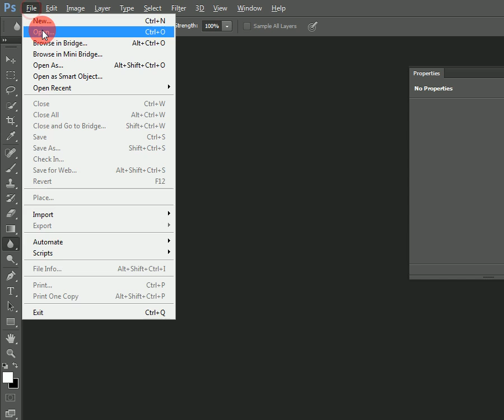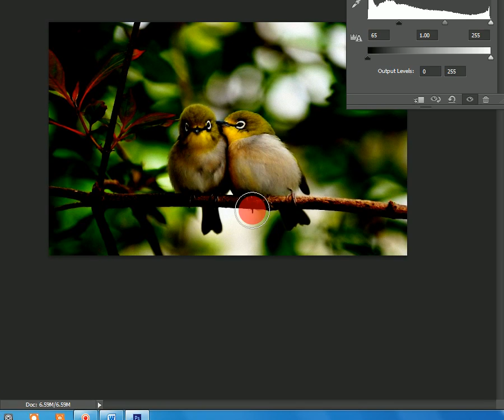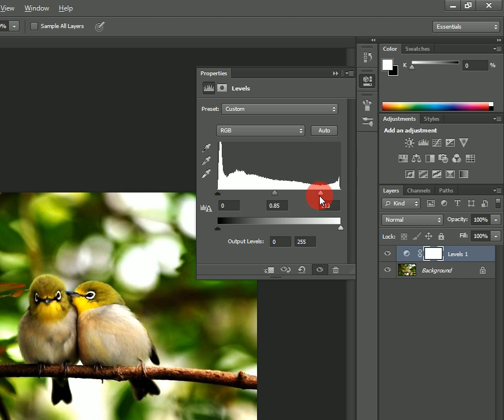5 3 Levels